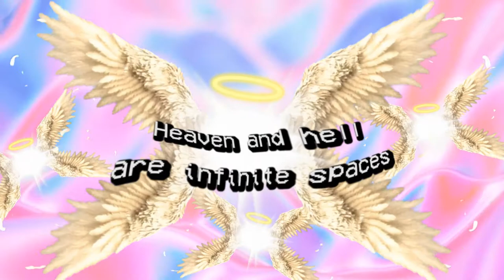The Christianity Energy